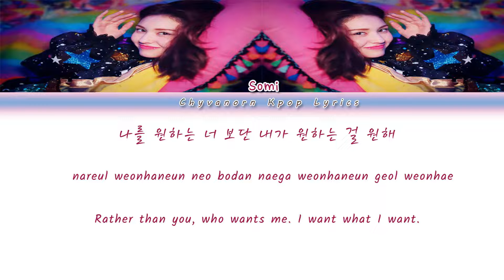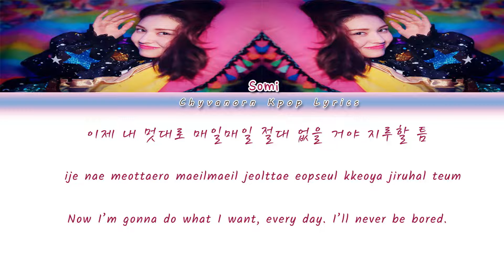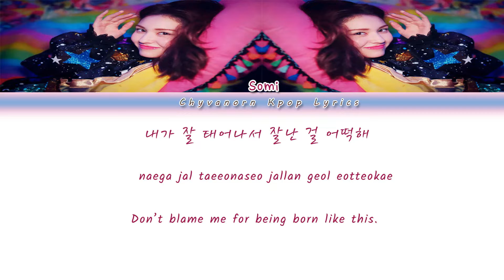Jeon Somi (전소미) – Birthday [가사/Color Coded Lyrics Han/Rom/Eng]